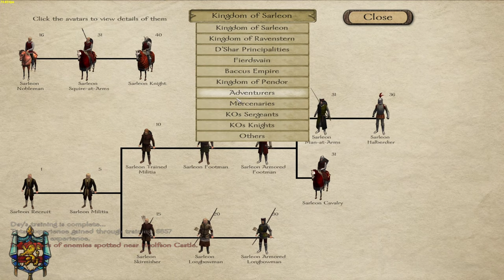Prophesy of Pendor - Vikingish Playthrough PT 27